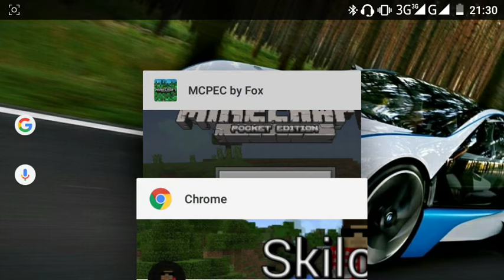SSPE Shaders для Minecraft PE 1.0.0(Для слабых устройств!)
►Скачивание Шейдеров:1i653m